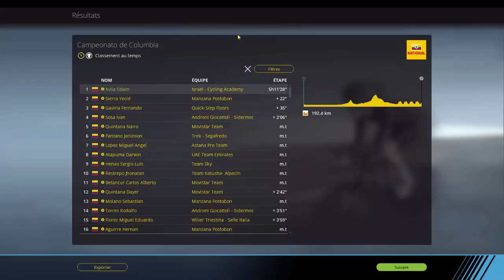PCM 2018 | Carrière Israel Cycling Academy | #7 : CHAMPIONNATS NATIONAUX !